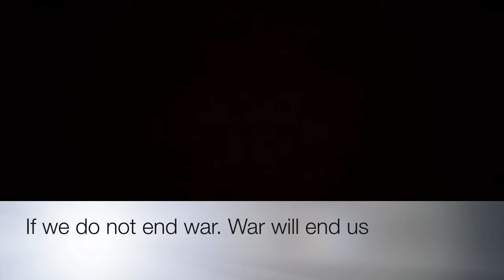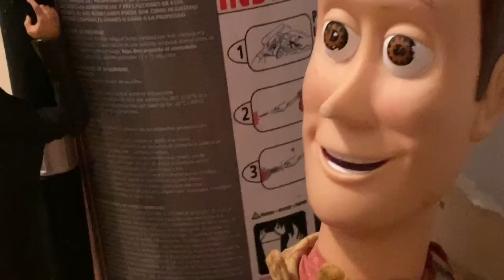The Renegade Brigade Episode 8: Derztikir | The Battle Of Raxigul Part 3/4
The Battle happens quick